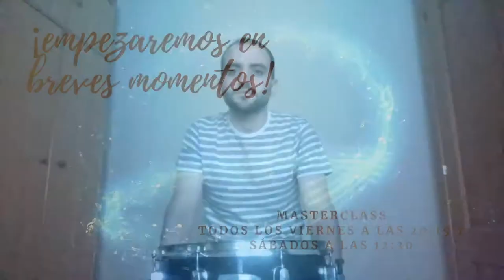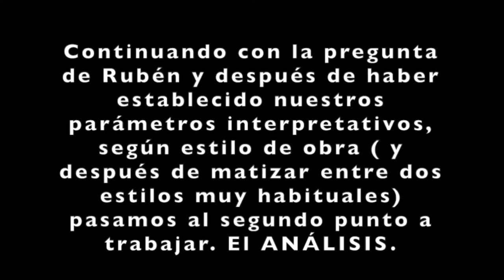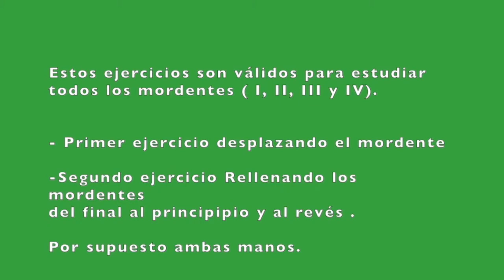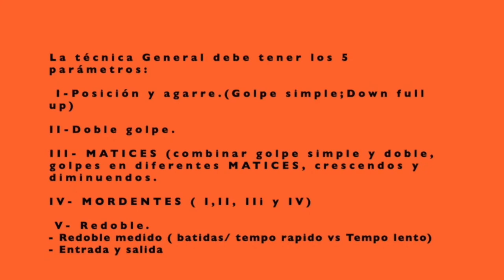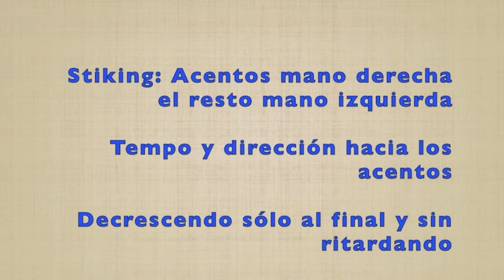Ciclo de Masterclass "El Ablanu". Recursos técnicos e interpretativos de la caja. Fernando Castelló.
Nace en Palma de Mallorca en 1986 donde empieza sus estudios de percusión en el conservatorio profesional de les Illes Balears terminando con las máximas calificaciones en Percusión, Banda y Orquesta.
Posteriormente realiza sus estudios superiores en el Conservatorio Superior Victoria Eugenia de Granada y el Conservatorio Superior de Oviedo Eduardo Martı́nez Torner donde obtiene el tı́tulo en la especialidad de interpretación de Percusión en el año 2016 con el Profesor Iván Giménez Perez.
Su trayectoria profesional se mueve principalmente en el ámbito orquestal y bandístico trabajando como colaborador en orquestas sinfónicas nacionales.
En estos momentos es profesor de la escuela de música municipal de la Virgen del Camino en el municipio de Valverde del Camino en León y, desde el año 2019 es Codirector y profesor de la “Academia de Percusión LPC studio” junto con Iván Giménez Pérez.